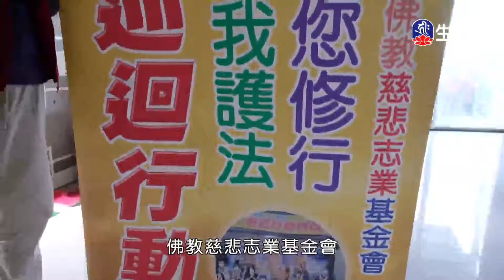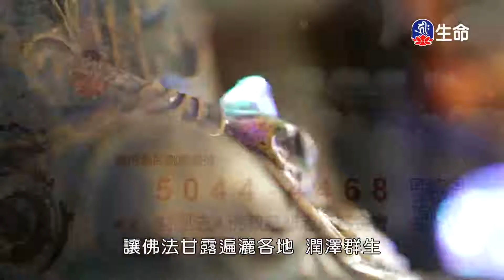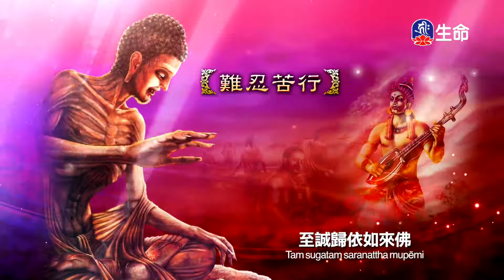四依法(1)慈誠羅珠堪布_般若講座_(lifetv_20220503_21：00)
般若講座_四依法(1)慈誠羅珠堪布。